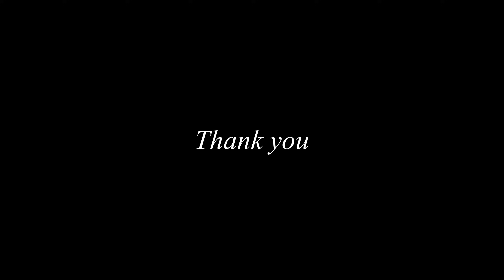A LONG Day at a Busy Nail Salon: What really happens!